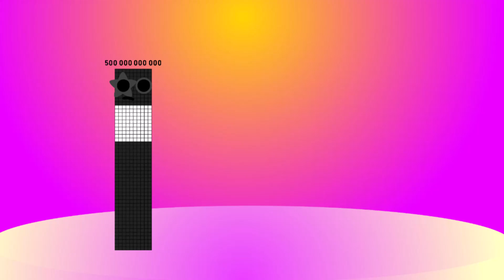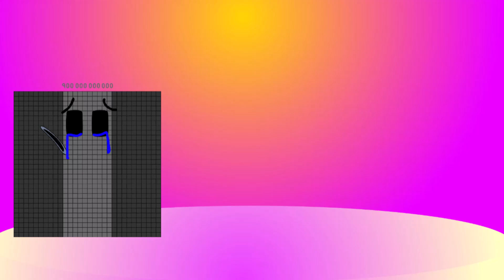Uncannyblocks Big Band Different (1000 to 10T) | Infinity Cool Sounds !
Credit to: baneena8. Thank my idol.